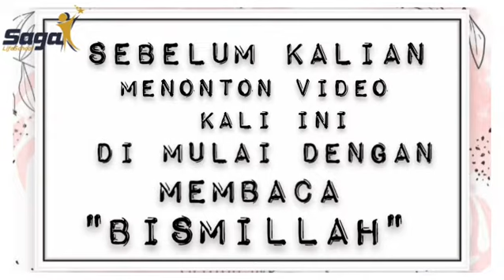[TK] Kolase Kacang Merah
Yuk teman-teman kita belajar membuat kolase dari kacang merah